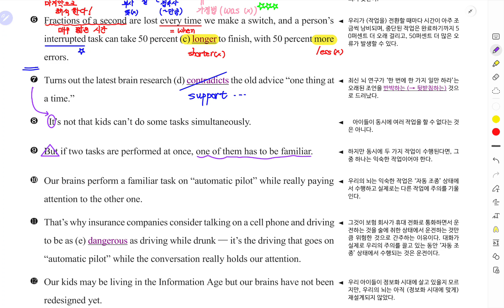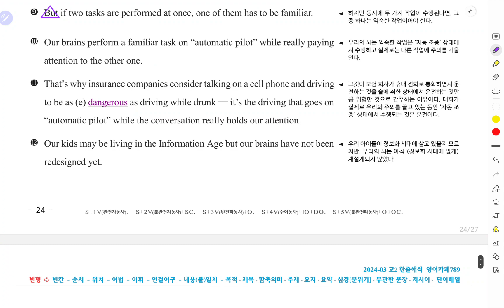[2024.03] 24년 3월 고2 모의고사 41번 후반부 수업 보충